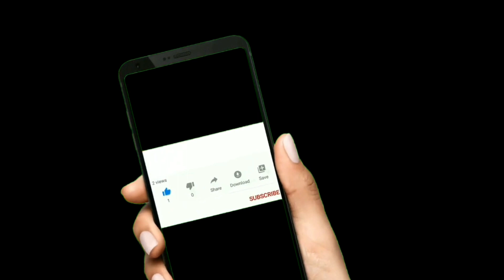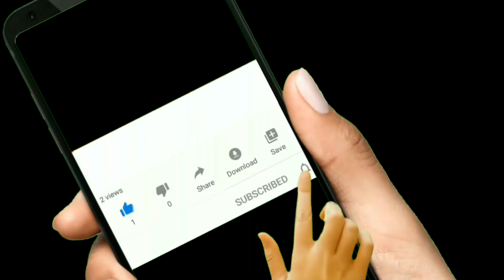White Wedding Dress,Ball Gown Dress With Long Train| Luxery Bridal white Dresses Design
###*Stitching&designing
Hello friends in this video i want to show you the latest White Wedding Dress,Ball Gown Dress With Long Train| Luxery Bridal white Dresses Design thnx for  watchin Do subscribe for more videos